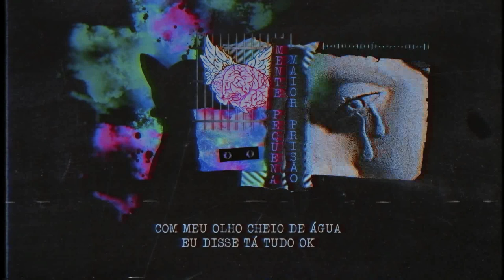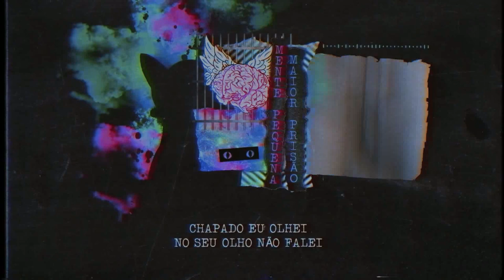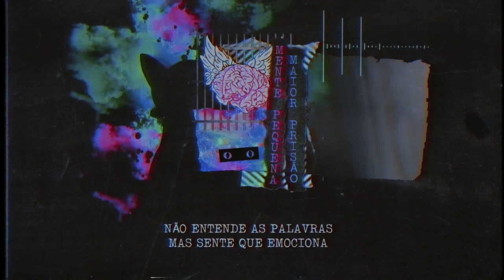07 Thiago SKP Mente pequena maior prisão Lyric Video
Ficha Técnica
Letra e voz: Thiago SKP
Produção: Scooby
Mixagem e masterização: Sergio Giffoni